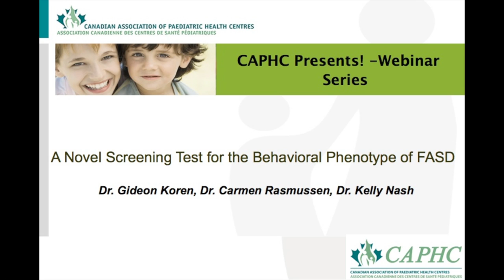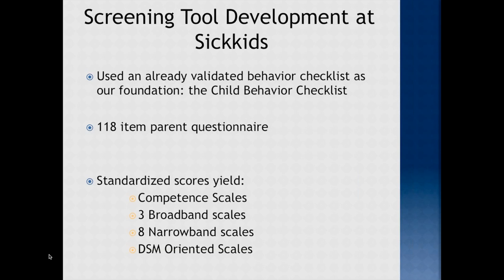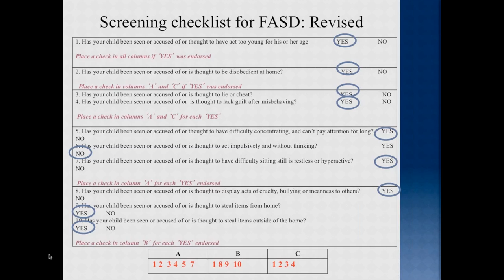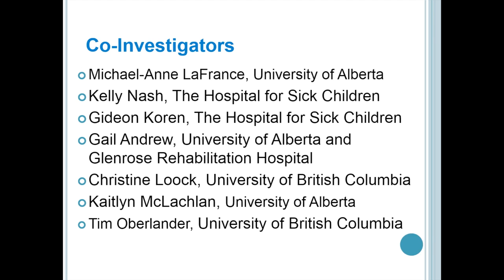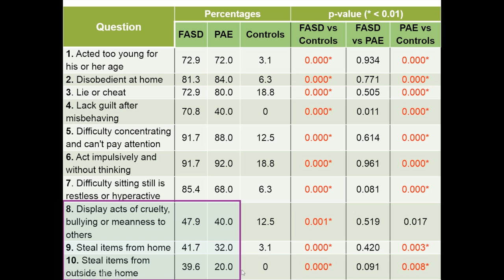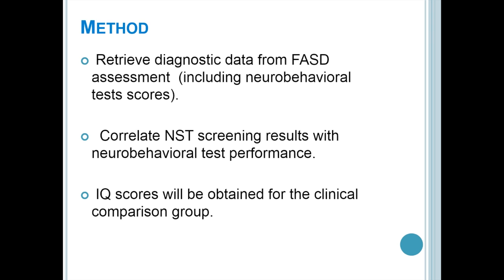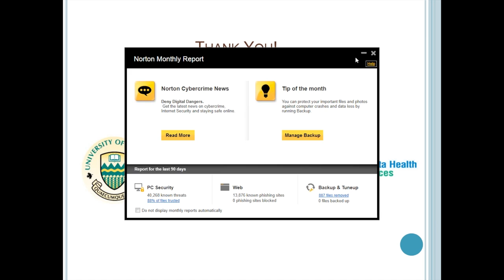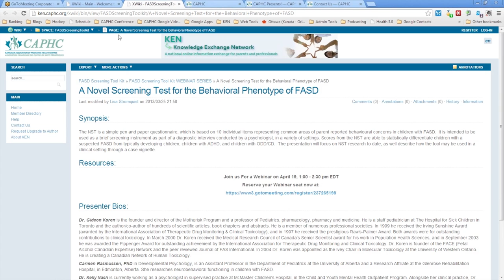A Novel Screening Test for the Behavioral Phenotype of FASD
The NST is a simple pen and paper questionnaire, which is based on 10 individual items representing common areas of parent reported behavioural concerns in children with FASD.  It is intended to be used as a brief screening instrument as part of a diagnostic interview conducted by a psychologist, in a variety of settings. Scores from the NST are able to statistically differentiate children with a suspected FASD from typically developing children, children with ADHD, and children with ODD/CD.  The presentation will focus on NST research to date, as well describe how the tool may be used in a clinical setting through a case vignette.

Presenter Bios:

Dr. Gideon Koren is the founder and director of the Motherisk Program and a professor of Pediatrics, pharmacology, pharmacy and medicine. He is a staff pediatrician at The Hospital for Sick Children in Toronto and the author/co-author of hundreds of scientific articles, book chapters and abstracts. He is a member of numerous professional societies. In 1999 he received the Irving Sunshine Award (awarded by the International Association of Therapeutic Drug Monitoring & Clinical Toxicology), and in 1997 he received the prestigious Rawls-Palmer Award. Both awards were for outstanding contributions to clinical toxicology. In March 2000 Dr. Koren received the Medical Research Council of Canada's Senior Scientist award for his work in Population Health Sciences, and in September 2003 he was awarded the Pippenger Award for outstanding achievement by the International Association for Therapeutic Drug Monitoring and Clinical Toxicology. Dr. Koren is founder of the FACE (Fetal Alcohol Canadian Expertise) Network and the peer reviewed Journal of FAS International. In 2004 Dr. Koren was appointed as the Ivey Chair in Molecular Toxicology at the University of Western Ontario. He is creating a Canadian Network of Human Toxicology.

Carmen Rasmussen, PhD in Developmental Psychology, is an Assistant Professor in the Department of Pediatrics at the University of Alberta and a Research Affiliate at the Glenrose Rehabilitation Hospital, in Edmonton, Alberta. She researches neurobehavioral functioning in children with FASD.

Dr. Kelly Nash is currently working as a psychologist in supervised practice at McMaster Children's Hospital, in the Child and Youth Mental Health Outpatient Program. Alongside her clinical practice, Dr. Nash continues her research into understanding the neurobehavioural phenotype in children with Fetal Alcohol Spectrum Disorders (FASD), with a particular interest in improving and developing diagnostic and intervention strategies. Her doctoral research focused on evaluating the behavioural and neuroplastic outcomes following self-regulation therapy for children with FASD.